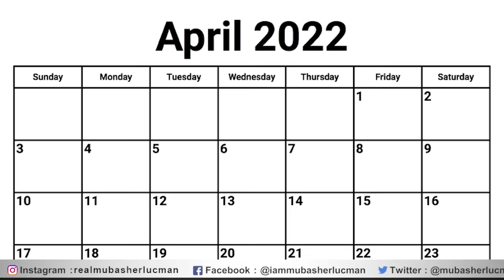The secret agreement revealed | Imran out of jail | Why is America worried about Khan? | ML speaks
خفیہ معاہدے نے کام دیکھا دیا۔ عمران جیل سے باہر۔؟
امریکہ کو خان کی فکر کیوں۔؟ سارا کھیل بے نقاب۔
رازوں سے پردہ اٹھ گیا۔ بیانیہ غرق۔ اہم انکشافات